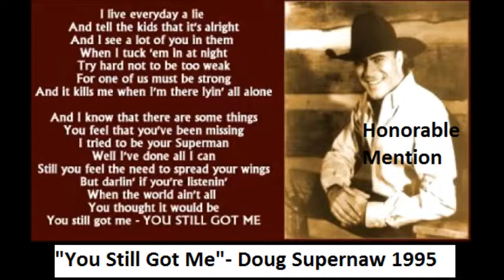The Very Best Of 90s Country Music Doug Supernaw Top 10 Episode 1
Episode 2 will be on Montgomery Gentry. Look for that soon! :-)